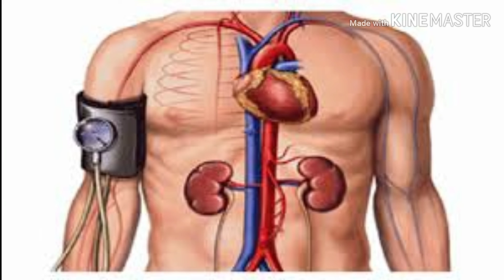hypertension femme marodi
remede contre l'hypertension artérielle